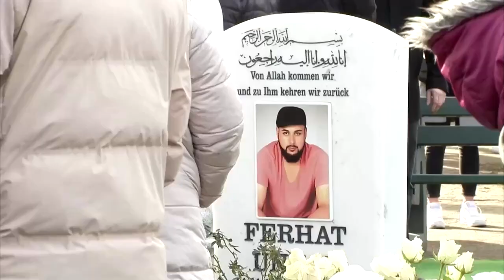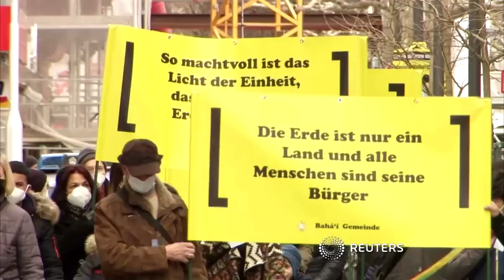Gedenken an die Opfer von Hanau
Vor einem Jahr hat ein 43-Jähriger aus Fremdenhass in Hanau neun Menschen erschossen. Am Freitag haben in vielen Städten Menschen den Opfern gedacht – auch Bundespräsident Frank-Walter Steinmeier nahm an einer Gedenkveranstaltung teil.